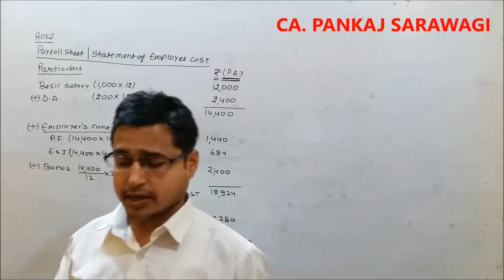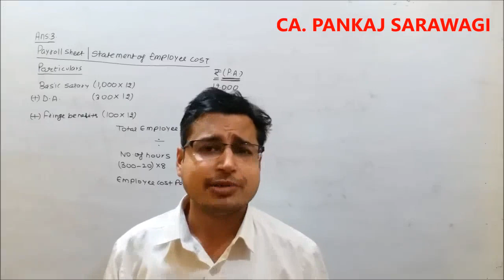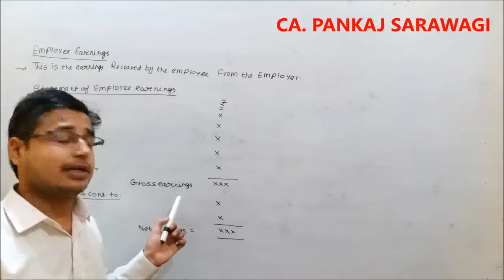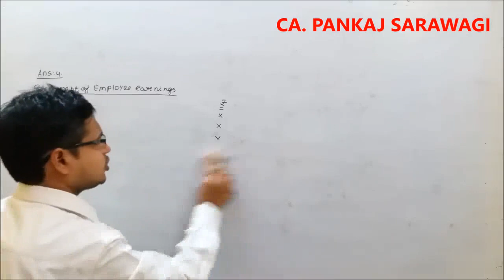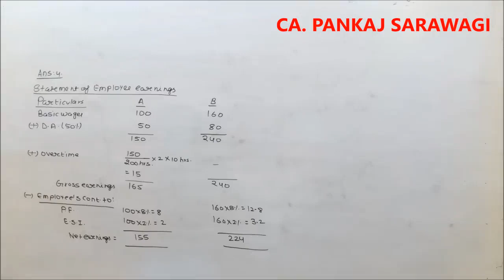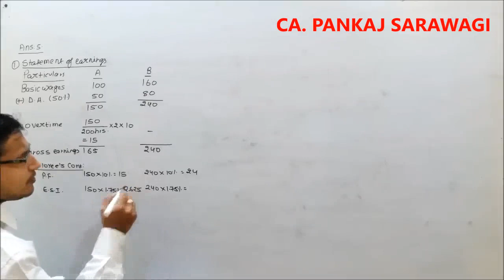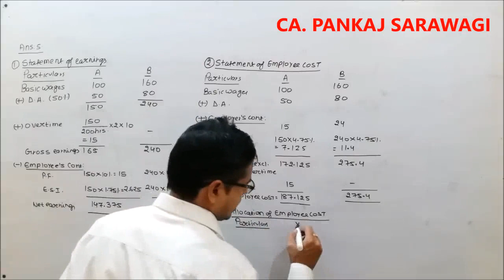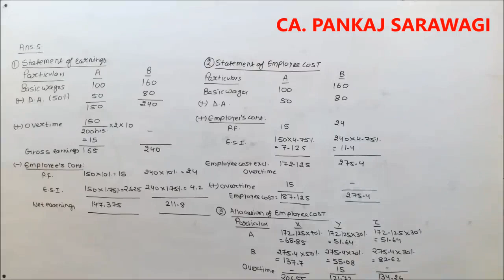EMPLOYEE COST Part 2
Group - 1 Combo available
Group - 2 Cost, FM, Company accounts and indirect taxes classes available
CMA FINAL CFR Classes also available